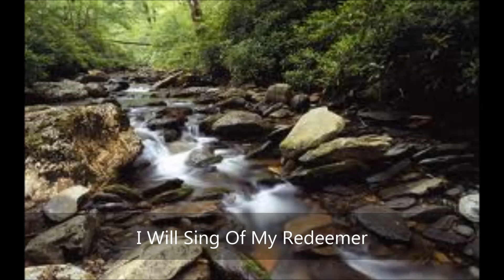I Will Sing Of My Redeemer